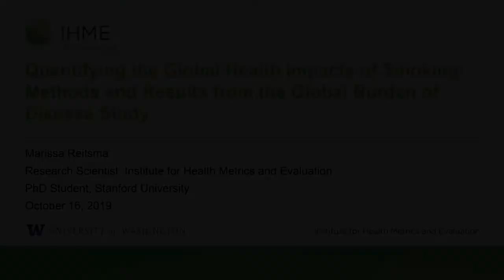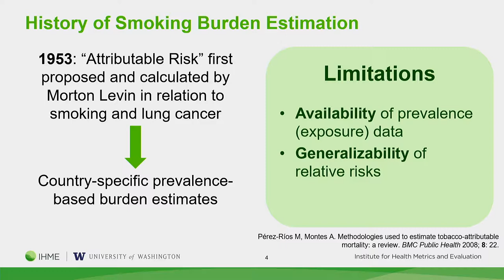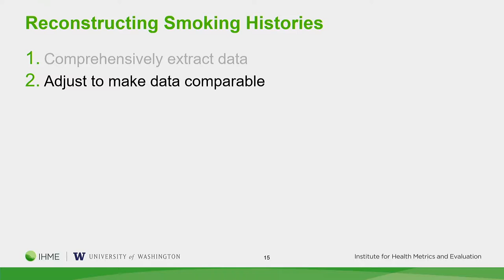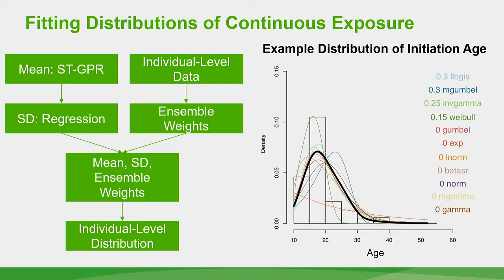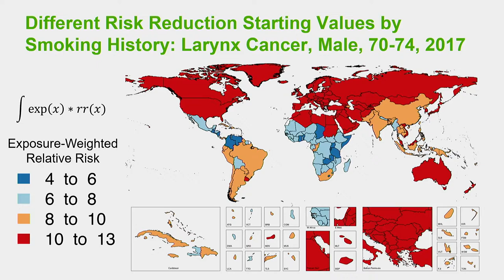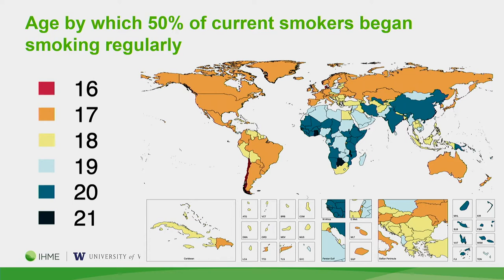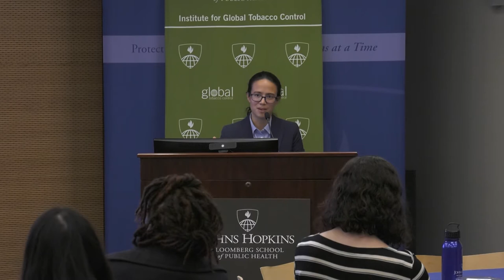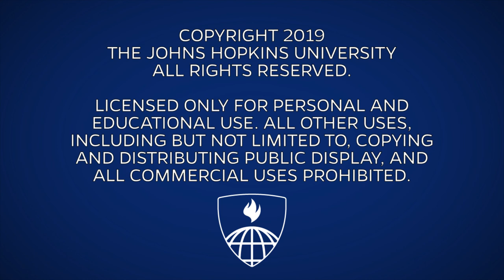Marissa Reitsma: Quantifying the Global Health Impacts of Smoking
Marissa Reitsma is a Research Scientist at the Institute for Health Metrics and Evaluation and is pursuing a PhD in Health Policy at Stanford University. Her work has focused on estimating the health effects of smoking, secondhand smoke, and smokeless tobacco as part of the Global Burden of Disease Study. This involves modeling to handle noisy and sparse data with the goal of producing a set of internally consistent estimates of deaths and disability-adjusted life years (DALYs) attributable to tobacco for 195 countries that can be used to benchmark progress and drive policy. She is also involved with efforts to improve tobacco surveillance in resource-constrained settings and to evaluate the impact of global tobacco control policies.